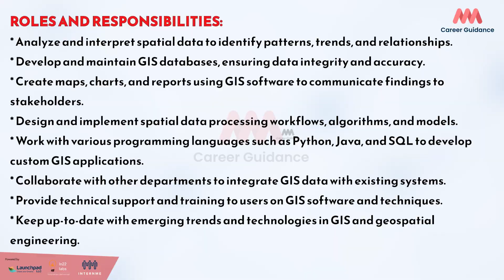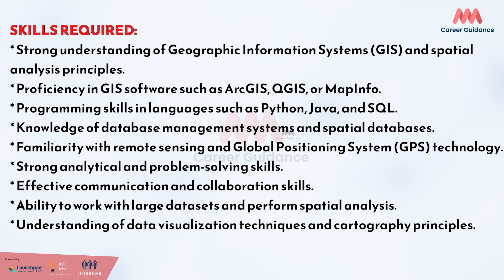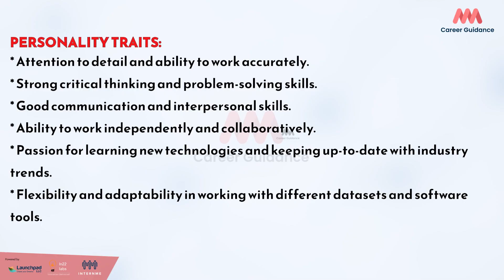Geospatial engineer Career | MMM Career Guidance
In this video, we're discussing the geospatial engineer role and what skills and experience are required to be successful in this career.

As the world becomes more and more digital, it's important that we have professionals who can create and use geospatial infrastructure. This video will introduce you to the geospatial engineer role and discuss the skills and experience that are required to be successful in this field. We'll also discuss some of the different geographical information systems (GIS) career options available. So if you're interested in a career in geospatial engineering, this video is for you!
Are you looking for a career in geospatial engineering? In this video, we'll explore what geospatial engineering is, what skills are required for a career in geospatial engineering, and some of the most common career opportunities in geospatial engineering.

We hope this video has provided you with useful information about a career in geospatial engineering. If you have any questions or comments, please feel free to let us know!
we'll discuss the geospatial engineer role, the skill required for the geospatial engineer role, and some of the geographic information systems (GIS) careers that a geospatial engineer can pursue.

If you're interested in a career in geospatial engineering, then this video is for you! We'll discuss the geospatial engineer role, the skill required for the role, and some of the geographic information systems (GIS) careers that a geospatial engineer can pursue. From data coordination and analysis to 3D mapping and cartography, this video will help you learn about the geospatial engineer role and the skill required for the role.